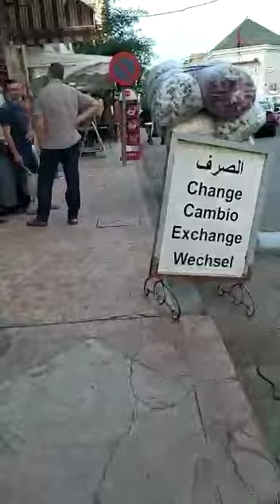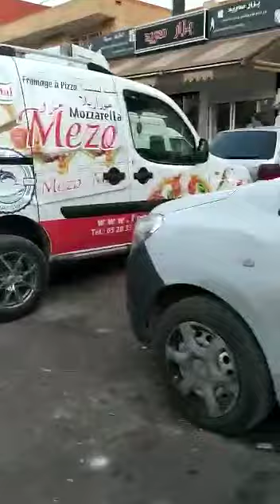بلادي يا زينة البلدان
اهلا وسهلا بكم نتمنى يعجبكم هاد الفيديو